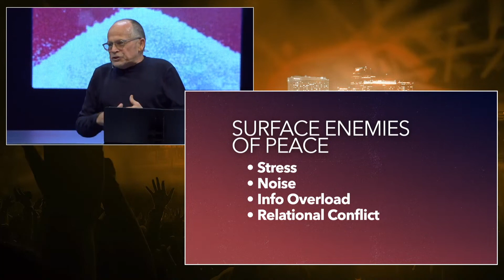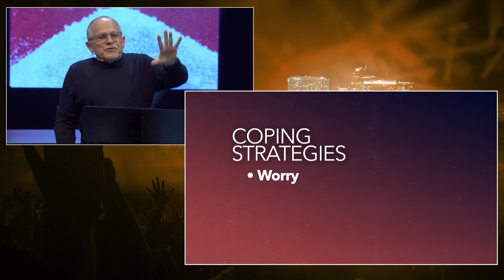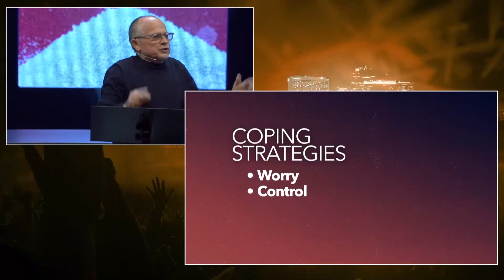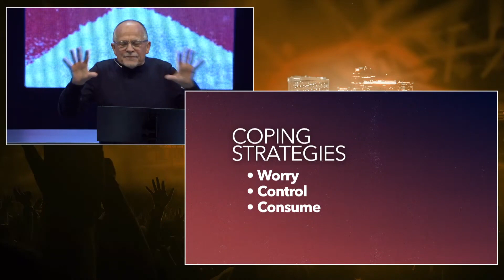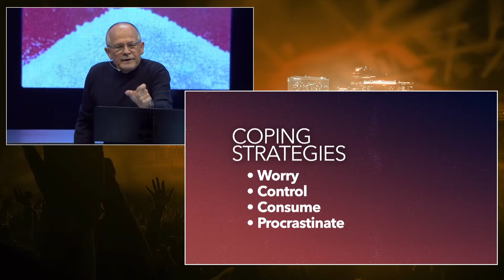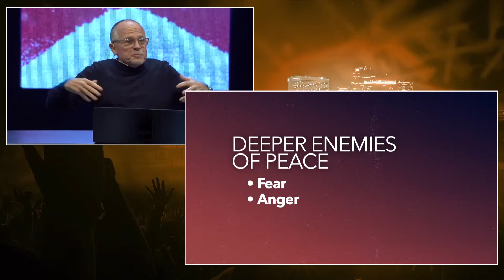Shining Peace into the Chaos